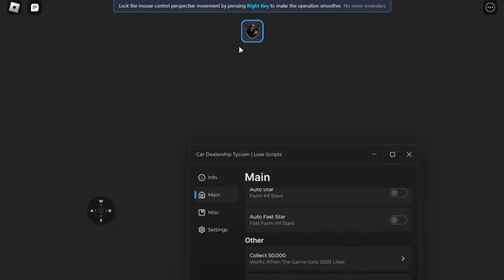*NEW* Car Dealership Tycoon Script (PASTEBIN 2024) (INFINITE MONEY 350K IN 5 MINUTES, AUTOFARM )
⭐ CHALLENGES! Car Dealership Tycoon script
⭐ CHALLENGES! Car Dealership Tycoon